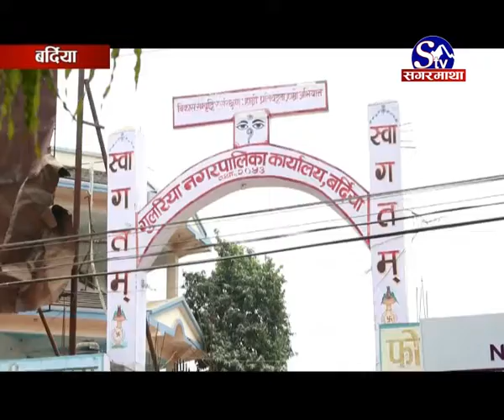स्थानीय तहका काम [बर्दिया]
प्रमुख राजनीतिक दलका नेताहरूले संविधान जारी भएलगत्तै दिएको अभिव्यक्तीलाई आधार मान्दा  सिंहदरबारका सबै अधिकार स्थानीय तहमा पुगेको २ बर्ष कटिसकेको छ । तर बास्तविकता भने अलिक फरक छ ।